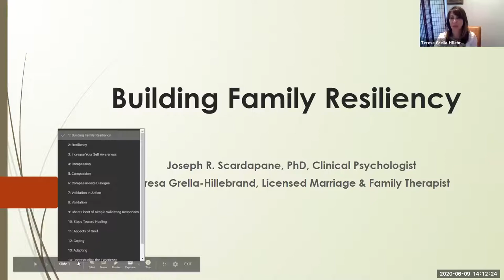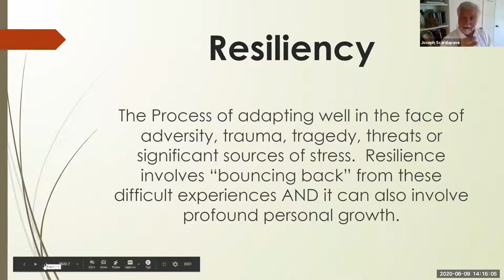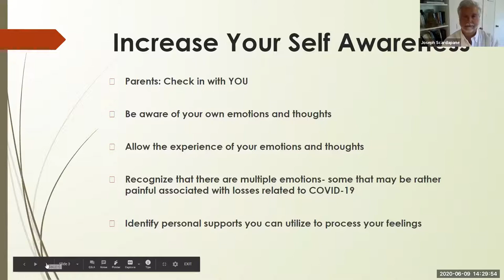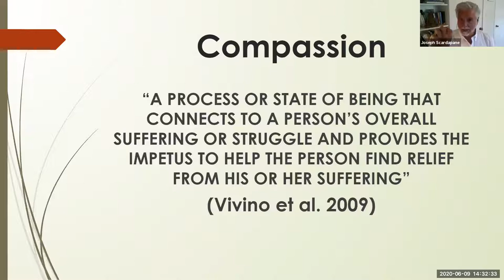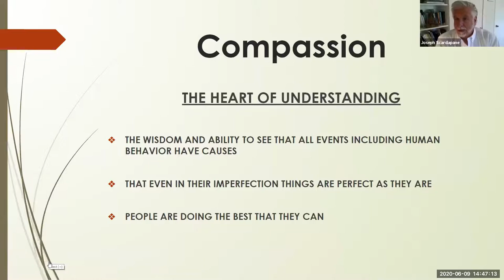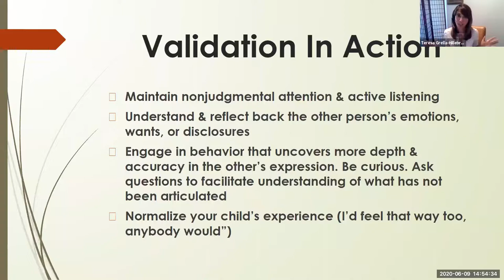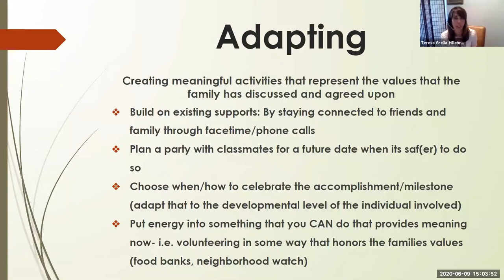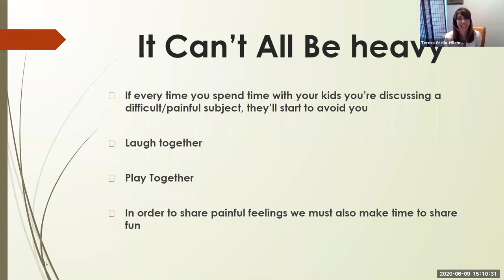Building Family Resiliency During COVID-19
How can parents, grandparents, and other family members have validating conversations  about missed milestones with children, teens, and young adults  (ie. athletic events, graduation ceremonies, proms), and other disappointments as a result of the social distancing mandated by the COVID-19 crisis? Two leaders from Hofstra's Joan and Arnold Saltzman Community Services Center will lead the conversation: Executive Director Joseph Scardapane, PhD, who also serves as the Director of the Psychological Evaluation, Research and Counseling Clinic, and Teresa Grella-Hillebrand, LMFT, Director of the Counseling and Mental Health Professions Clinic.